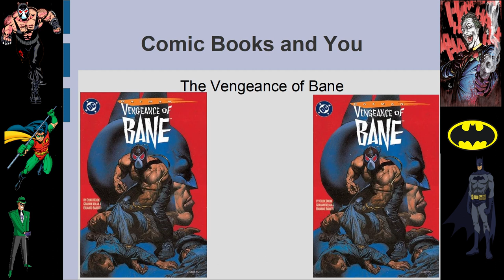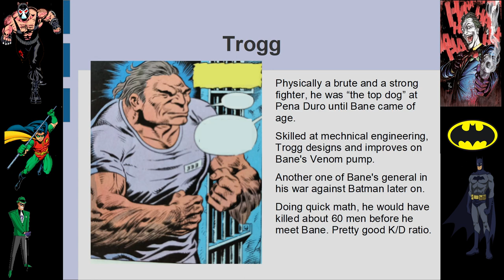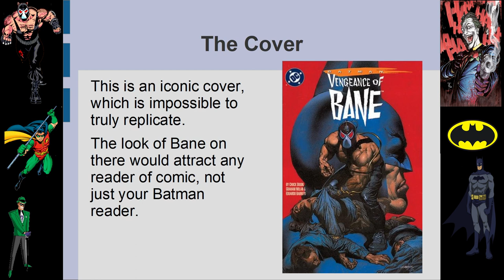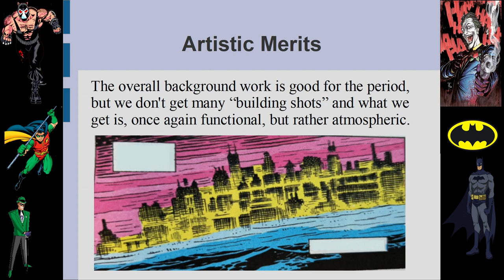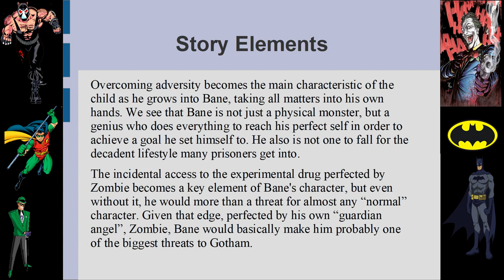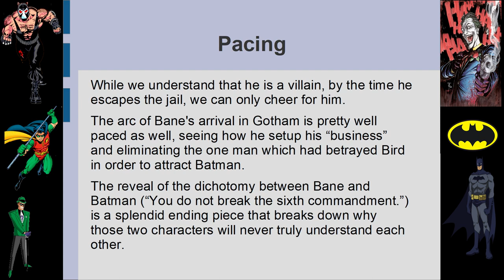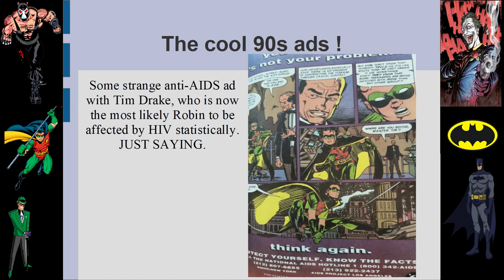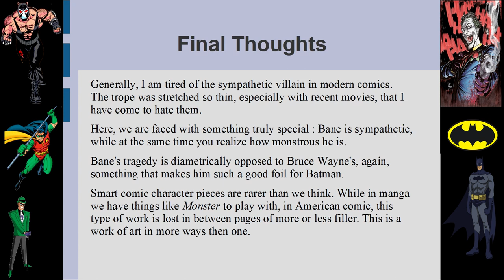Comic Books and You: Vengeance of Bane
In today's presentation, we are going through a seminal work in the Batman universe, Vengeance of Bane. We are meeting a nameless child growing up in a prison, becoming a master of his own self before gaining power through nefarious means. Bane, the man who would break the bat, comes to life here.

I'm on Twitter: @SilverCyanide2